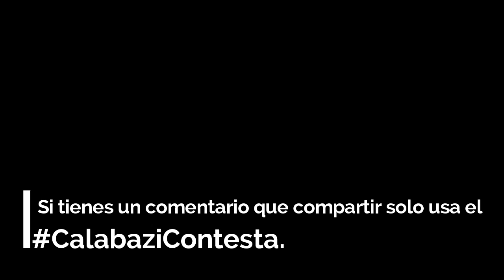Carrera de Carretas 2 El final. 🐎🐎🌵🌵